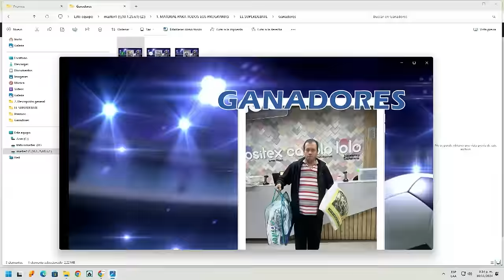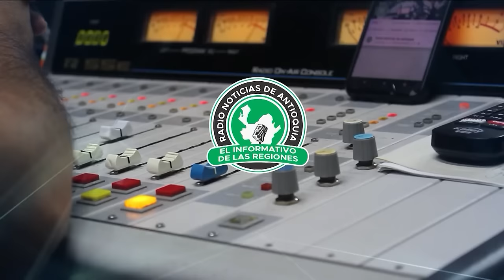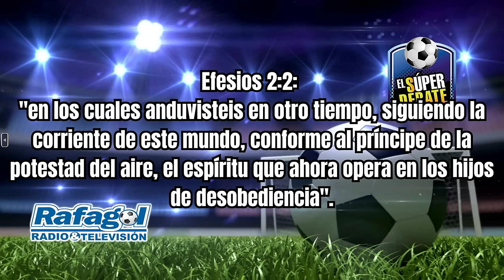El Súper Debate - Noviembre 10 2024 | Se avecina otro clásico paisa de vida o muerte para los rojos